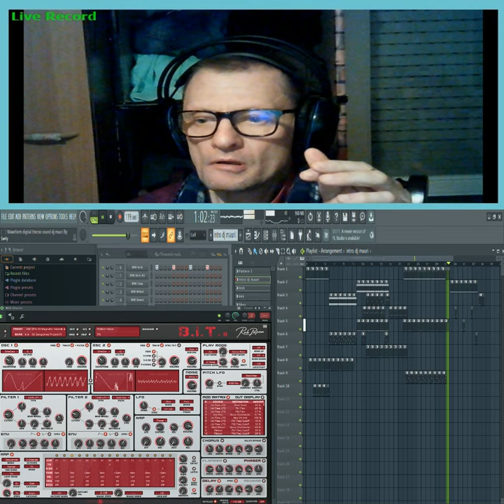Giovanni lunano Waweform Thecno ( vstlive Bit2papen )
vst usato per composizione  ( vstlive Bit2papen )
nome del brano Giovanni lunano Waweform Thecno